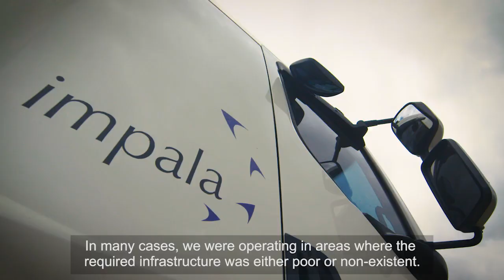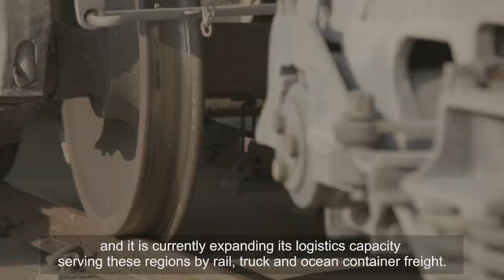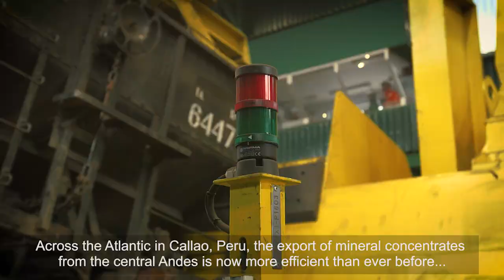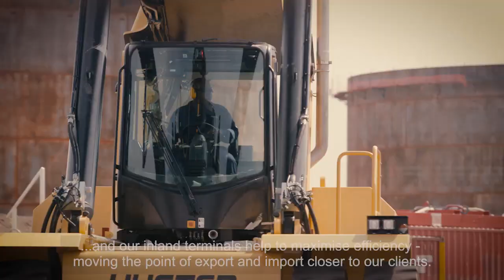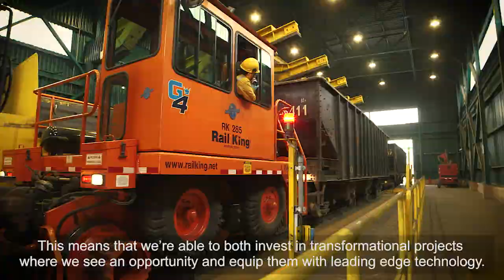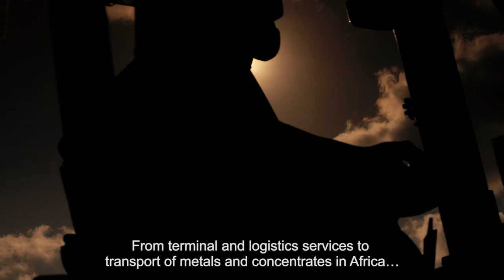Short introduction to Impala Terminals 2019 (African Edition)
Impala Terminals is a multimodal logistics provider focused on export-driven economies. It owns and operates a network of ports, port terminals and warehouses which, combined with its transport assets, provide end-to-end logistics solutions for dry and liquid bulk cargoes, general cargo and containers. Impala Terminals employs 1,428 members of staff and owns and operates 23 facilities across 16 countries around the world.